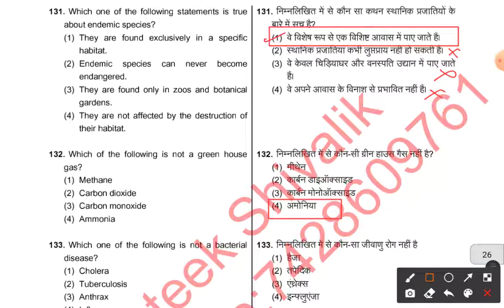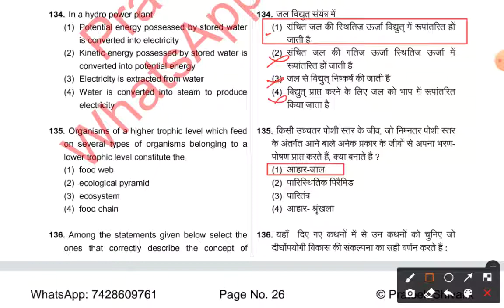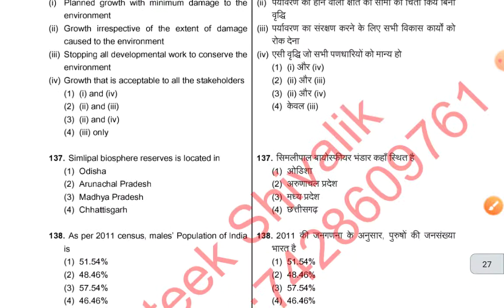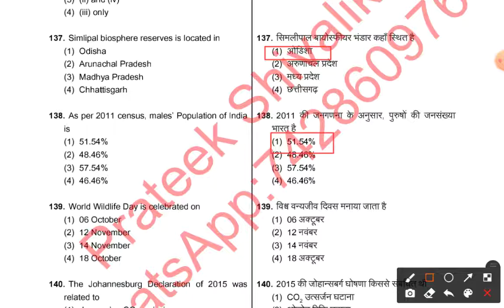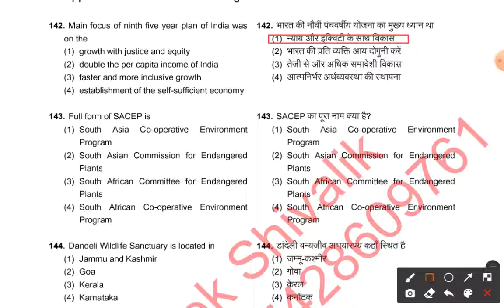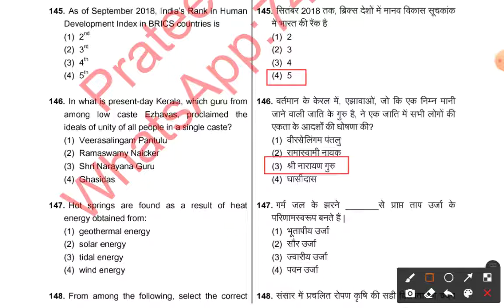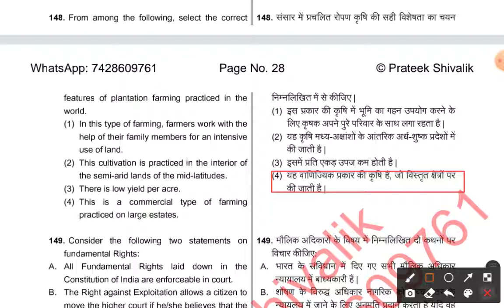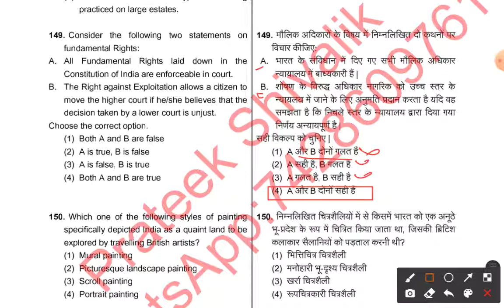kvs prt | Reet level -1 | evs model paper-5 | Environmental studies | Special notes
‎@special notes

‎@special notes

‎@special notes

social science pedagogy for ctet paper 2 in hindi,
social science pedagogy for b.ed,

Specialnotes, Special notes,science,
science reet level 2,
science reet level 2 questions,
science teaching methods for reet level 2 questions,
science reet level 2 model paper,
reet level 2 science model paper 2021,
science ctet paper 2,
science ctet paper 2 pedagogy,
science pedagogy for ctet paper 2 in hindi,
science important questions for competitive exams,
science important questions for competitive exams in hindi,

Special notes, specialnotes, psychology, child development and pedagogy, child psychology,
psychology notes in hindi,
psychology ctet notes in hindi,
psychology reet 2nd level,
psychology reet 2nd level test series,
psychology reet question,
reet psychology objective question,
psychology reet level 1,
ctet psychology questions with answers in hindi,